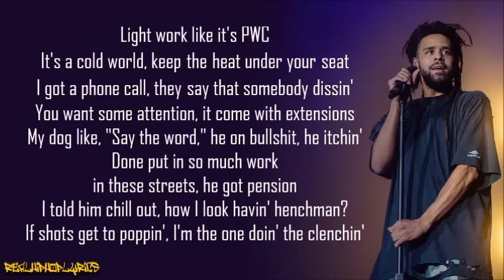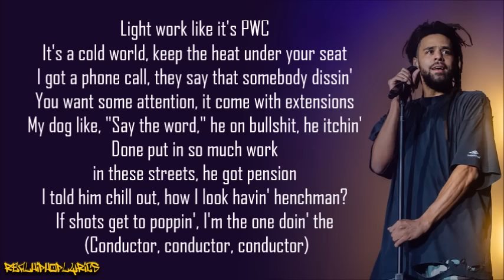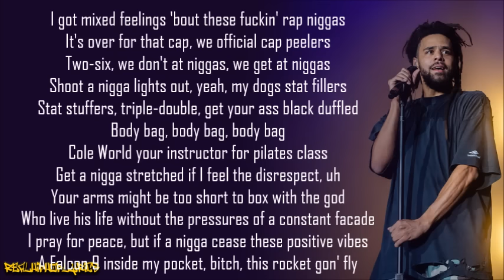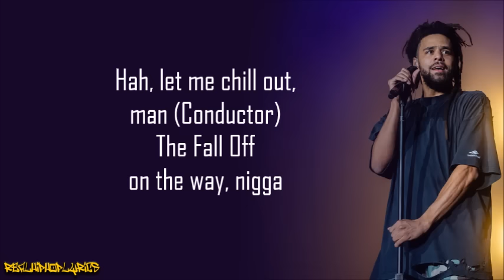J. Cole - 7 Minute Drill (Lyrics)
Artist/Group: J. Cole
Album: Might Delete Later (Mixtape)
Released: 2024
Label: Dreamville/Interscope

"7 Minute Drill" is a song by the American rapper J. Cole. It was released on April 5, 2024, as the final track of J. Cole's mixtape Might Delete Later. It is a response to the fellow American rapper Kendrick Lamar's feature on "Like That", released in March 2024 on We Don't Trust You by American rapper Future and producer Metro Boomin.